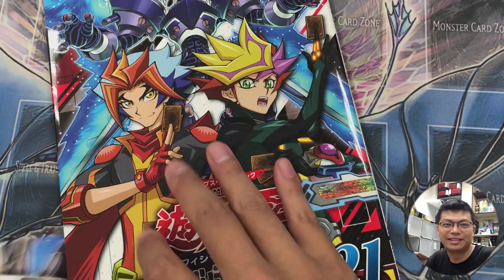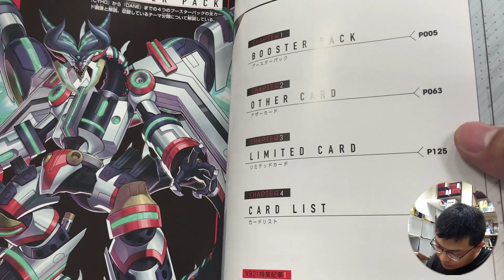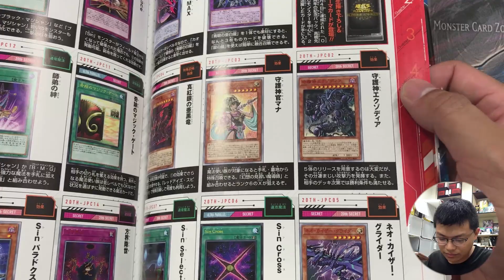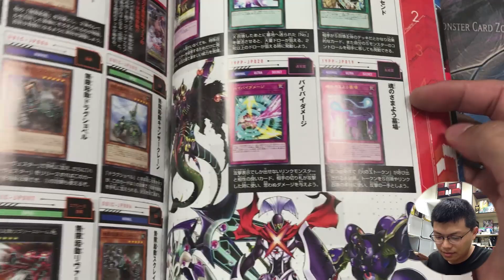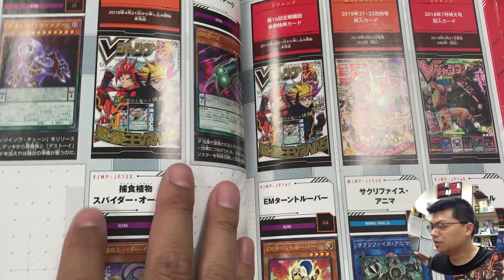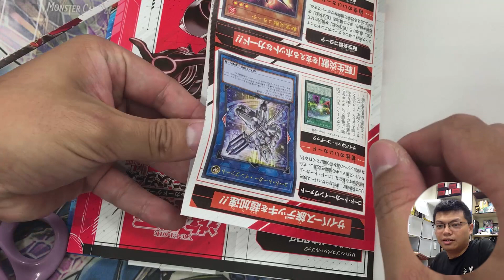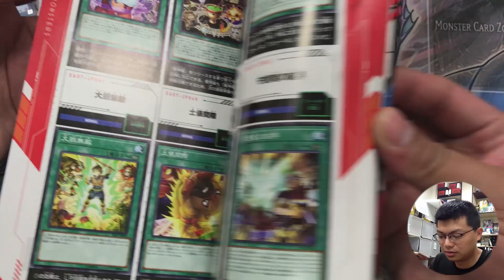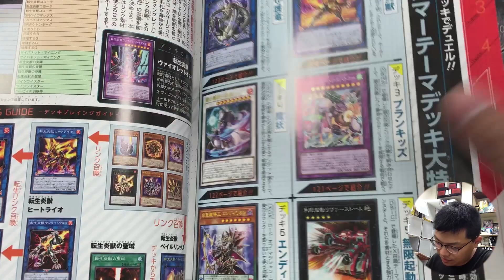【三伏開封】【遊戲王】大百科21